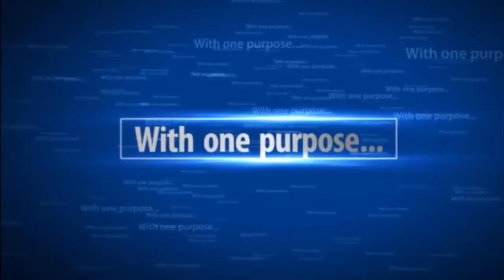POOR ALGIE! Skimlyy - Bully #4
Continue on the bully gameplay! Enjoy!